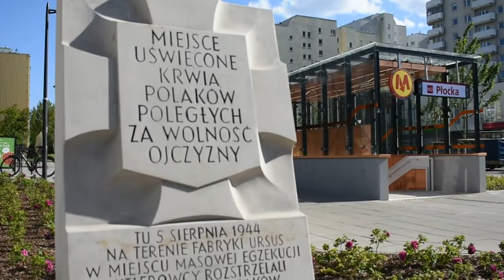Moja Wola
Film stworzony na konkurs 63PL 2020